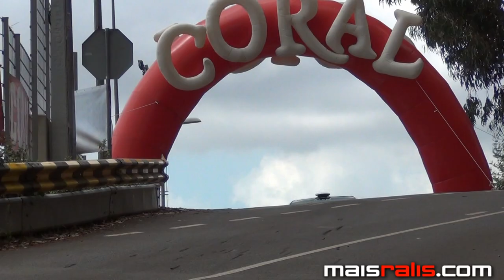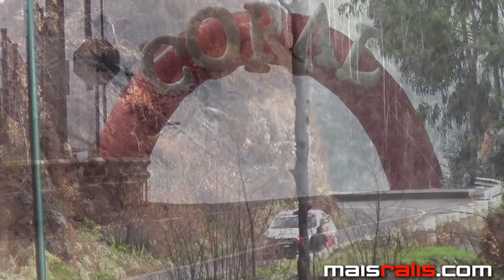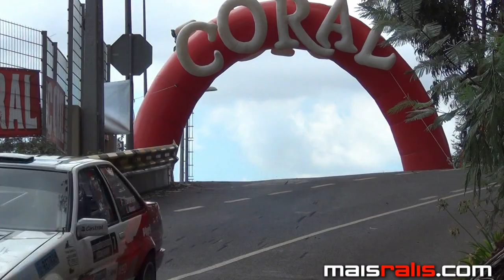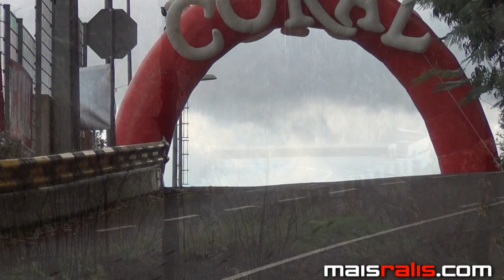Rali do Nacional 2013